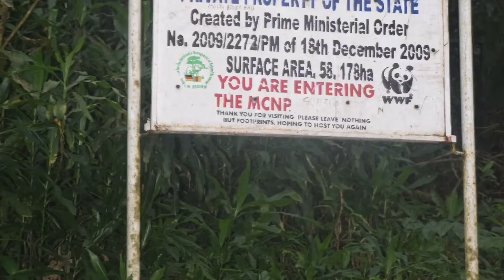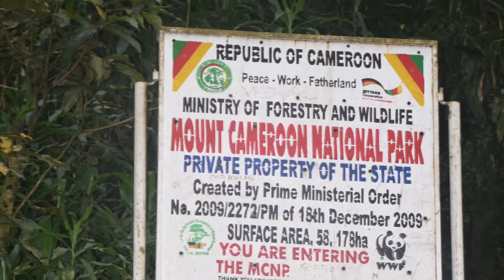Mount Cameroun Trailer🇨🇲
Full Feature Coming Soon